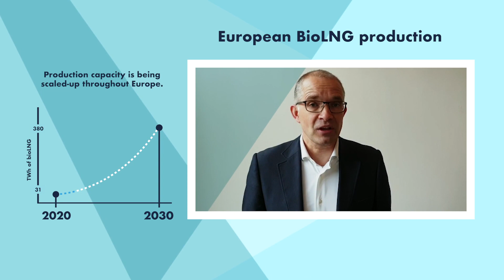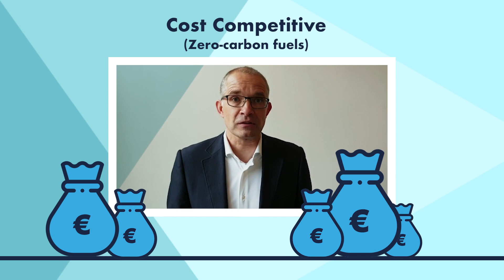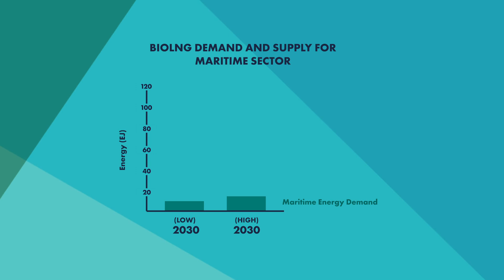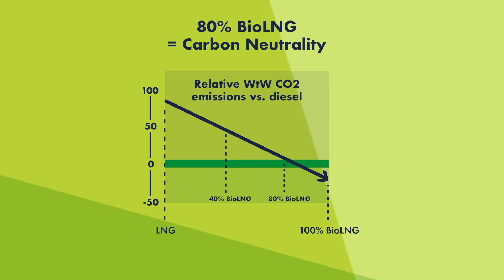BioLNG In Transport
Making Climate Neutrality a Reality